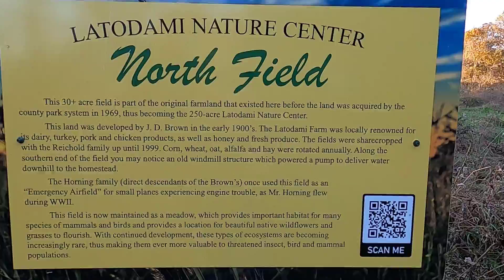Virtual Dog Walk